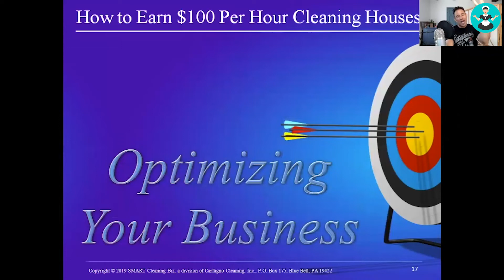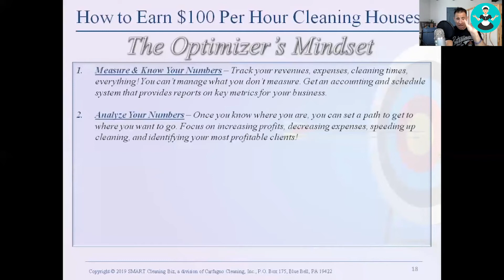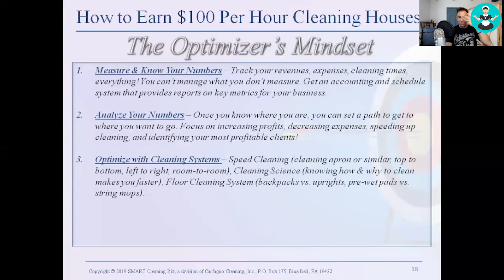How to Apply the Optimizer Mindset to your Cleaning Business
In this video, marketing and Maid Service business expert, Ken Carfagno tells you:

- What the optimizer mindset and how can you apply it to your cleaning biz
- Why you shouldn't outsource your accounting
- How to create a map of where you want to go with your Maid Service
- How to identify the clients that will be bring in 80% of your income
- How the power of routine and how it applies to your cleaning jobs

In the final year of his New York business (2018) Ken profited $52,000 per year and was cleaning two days a week. Ken makes $100 an hour cleaning houses and will teach you how to do the same.

**IF YOU LIKED THIS VIDEO, YOU’LL ALSO LIKE**